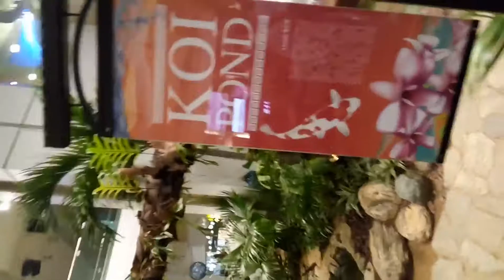KOI Pond in Changi airport- Singapore